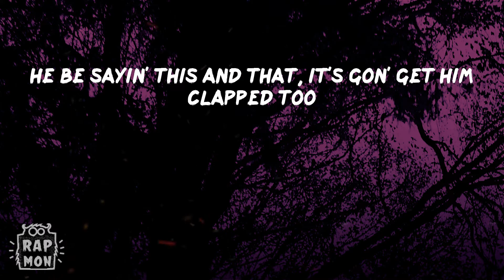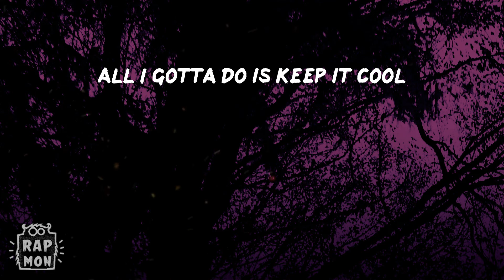iayze - 556 (Green Tip) (Lyrics)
Lyrics:
Ayy, bitch, I'm groovy
He ain't no blood, he ain't this, he ain't that (one and only)
He ain't a mac, too
Sayin' this and that
Bitch, it's gon' get him clapped too
I be like, uh, bitch, uh
I'm talkin' green tip, 5.56, and a blick too
Oh, he lack? Blick him, blick him, blick you (nigga)
Oh, we on that shit too, I used to hit licks too
Nigga shot a K at me, okay, but he missed too
He ain't this, he ain't that
He ain't a blood, he ain't a mac
He be sayin' this and that, it's gon' get him clapped too
Ridin' with a big MAC, bitch, this ain't no fast food (bitch)
I just shot a foul ball, it's good because I made the rules (nigga)
That boy sweet as hell, why you think he stayed in school? (Ayy)
I used to bang it out with opps, the police take my tool (bitch)
I be like, "Fuck the wannabes", they be like, "Jace a fool"
It ain't shit to get her on her knees, all I gotta do is keep it cool (ayy)
Ayy, who is he? (Who is he?)
I like green tip, 5.56, my ARPs (nigga, ayy)
I like pourin' Tris, fuckin' hoes, and throwin' C's (bitch, ayy)
She love D'Ussé, shakin' ass and love smokin' my weed (bitch, ayy)
I used to post up on that block, fifty cent for a single, ain't have no weed
The i8 I'm in, it came wit' no keys (ayy, nyoom)
She want me save a bitch, I ain't Christopher Reeves (bitch, I ain't no savior, man)
Say she a slut, then she get slutted, I get my nut, and then I leave
(Ayy)
Think he stayed in school, ayy
Bang it out with opps, the police take my tool, bitch
They be like, "Jace a fool"
All I gotta do is keep it cool
(Ayy, okay)
(Who is he? Who is he?)